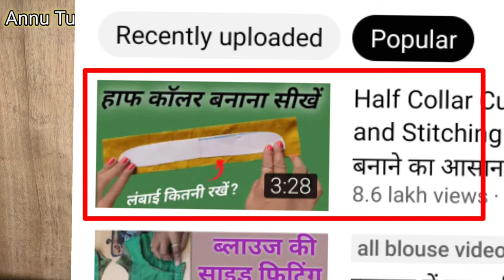Half Collar Cutting and stitching // हॉफ कॉलर लगाने का इससे आसान तरीका नहीं देखा होगा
boya m1 mic🎤👇

my 360° mobile stand👇

my ringlight 👇

my digitek ringlight stand👇

mobile tripod stand👇

half collar neck cutting and stitching
half collar neck design
half collar
half collar kurti cutting and stitching
half collar cutting
half collar blouse
half collar kurti
half collar lagane ka tarika
half collar neck
half collar cutting and stitching
suit
half collar blouse cutting and
stitching
half band collar cutting and
stitching
half collar neck cutting and stitching in  hindi
half collar uniform cutting and stitching
collar neck cutting and stitching
collar neck design
collar no blouse
collar bone workout
collar no suit
collar neck blouse
collar neck
collar no gala
collar blouse design
collar cutting
collar cutting and stitching
collar cutting blouse
collar cutting dress
collar cutting kurti
collar cutting suit
collar cutting kaise karen
collar cutting design
collar cutting karne ka tarika
collar cutting and stitching malayalam
हाफ कॉलर कुर्ती कटिंग
हाफ कॉलर कैसे लगाएं
हाफ कॉलर ब्लाउज डिजाइन
हाफ कॉलर कैसे बनाते हैं
हाफ कॉलर वाला सूट
हाफ कॉलर सूट
हाफ कॉलर कटिंग
हाफ कॉलर ब्लाउज
हाफ कॉलर कटिंग एंड स्टिचिंग
हाफ कॉलर डिजाइन
हाफ कॉलर कटिंग
हाफ कॉलर ब्लाउज कटिंग
हाफ कॉलर कुर्ती कटिंग एंड स्टिचिंग
हाफ कॉलर सूट की कटिंग